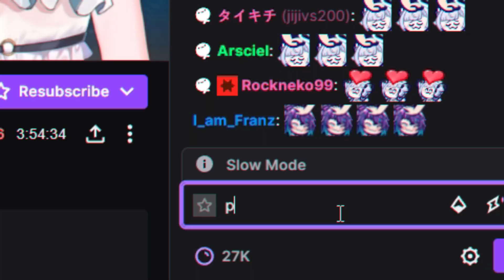poop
▬▬▬▬▬▬▬▬▬▬▬▬▬▬ஜ۩۞۩ஜ▬▬▬▬▬▬▬▬▬▬▬▬▬▬
Sub to Nazuna's Channel!

Follow her at Twitch Live!